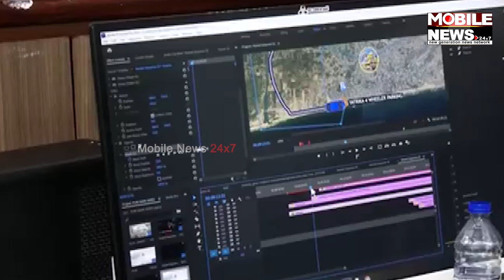ପୁରୀ ରଥଯାତ୍ରା: ଭିଡ଼ ନିୟନ୍ତ୍ରଣ ଏବଂ ଟ୍ରାଫିକ୍ ପରିଚାଳନା ପାଇଁ ଓଡ଼ିଶା ପୋଲିସର AI ବ୍ୟବସ୍ଥା